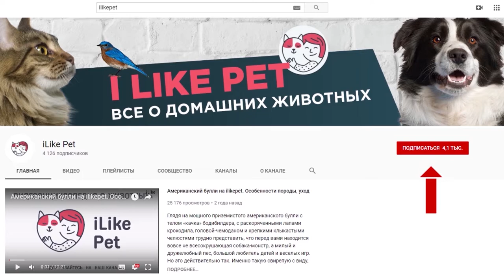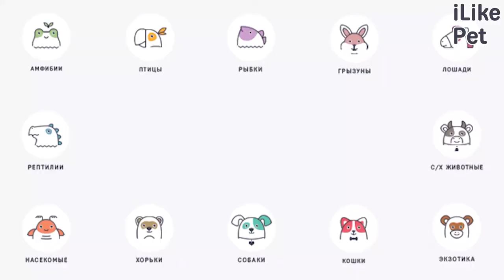4 особенности ухода за мексиканской голой собакой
Насколько сложна в уходе мексиканская голая собака? О чем стоит помнить, собираясь завести себе представителя породы? Давайте подробнее рассмотрим особенности содержания этих собак.